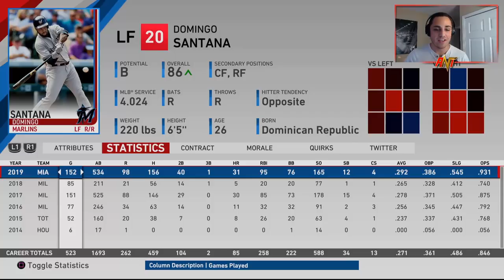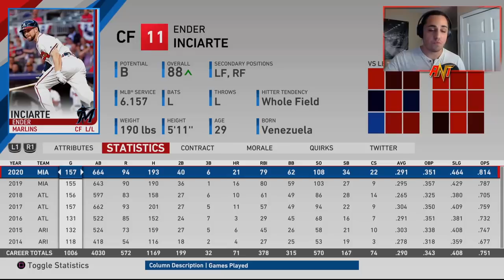GLITCHY PLAYERS REBUILD | MLB the Show 19 Franchise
Using all the GLITCHY players in Franchise! These players are UNREAL!!